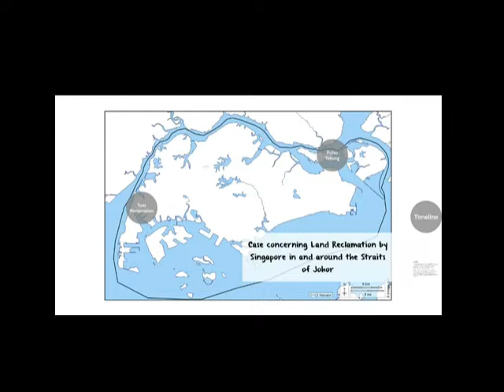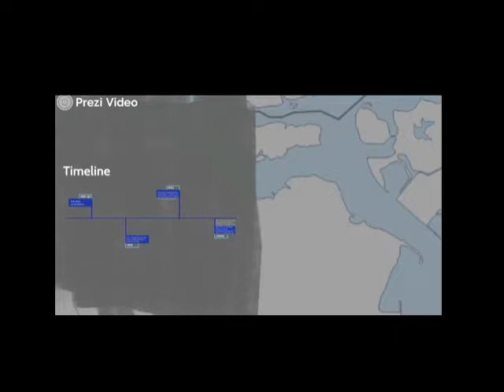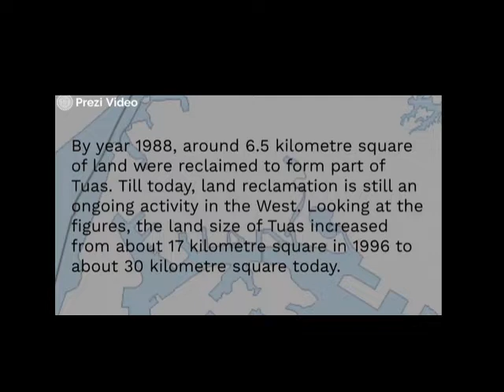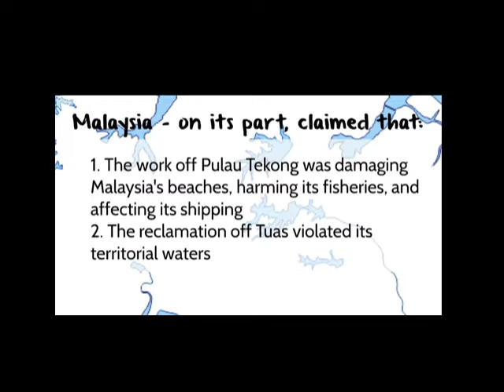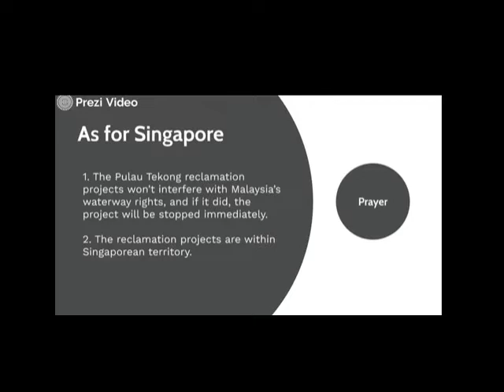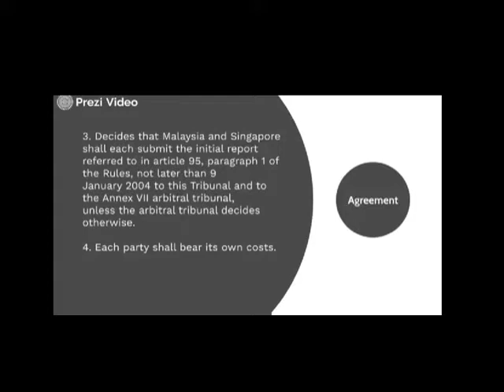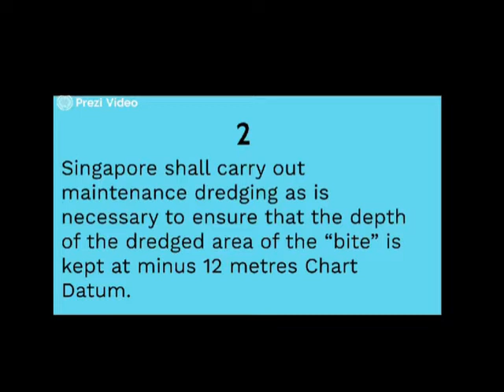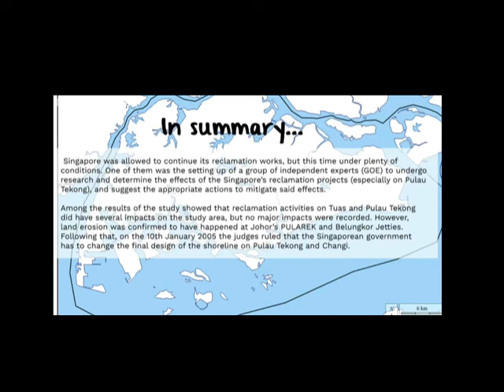Case concerning Land Reclamation by Singapore in and around the Straits of Johor